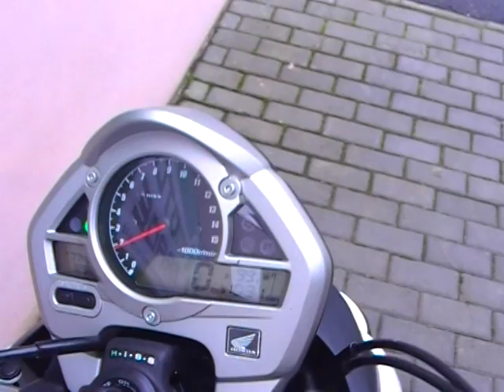Honda CB 600 F Hornet